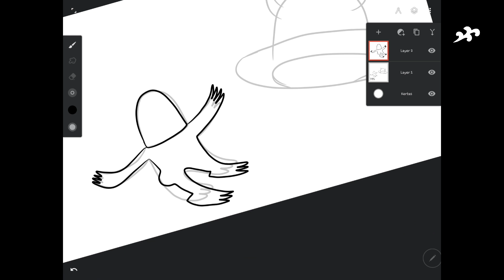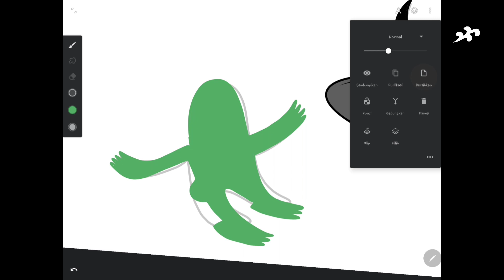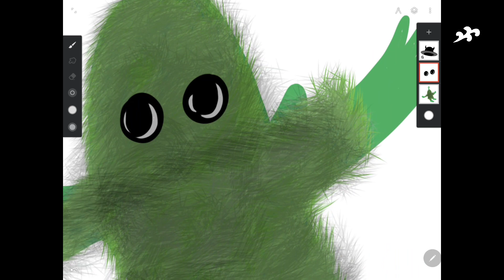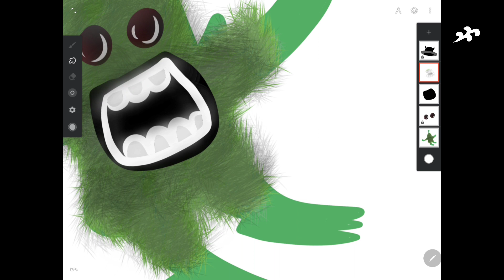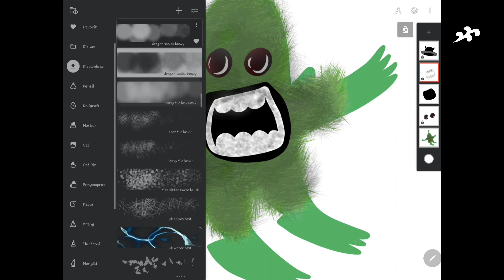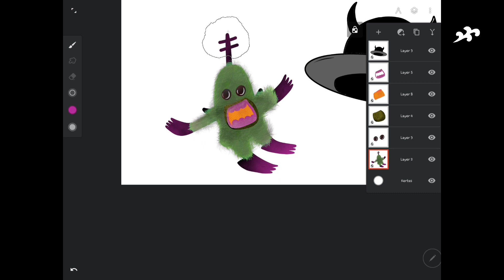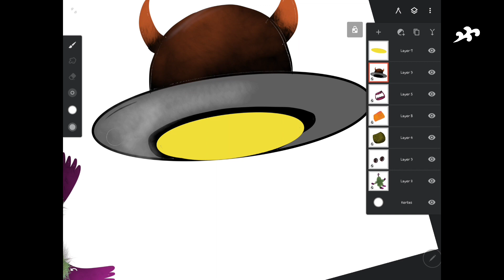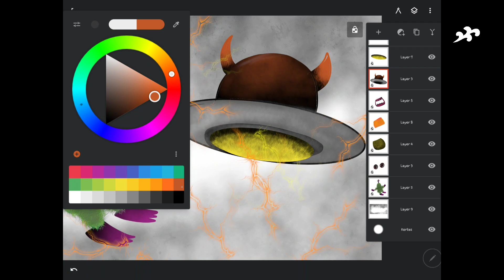drawing alien hoax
Kabar bohong atau hoax menimbulkan keresahan masyarakat. Bahkan, muncul spekulasi dan kekhawatiran akan terjadi sesuatu di kemudian hari dari hoax yang beredar.
Bahkan, informasi hoax pernah membuat masyarakat internasional gempar. Mulai dari kemunculan crop cirle hingga autopsi alien.
Berikut  daftar informasi hoax yang dikutip  dari Herald Sun:

Invasi Alien
Kabar keberadaan Alien di bumi masih menjadi polemik hingga saat ini. Bahkan, banyak akademisi dunia dari berbagai bidang terus mencoba membuktikan keberadaan alien.
Hingga pada tahun 1938, beredar kabar alien melakukan invasi di bumi dan menimbulkan kepanikan. George Orson Welles dikenal karena siaran drama radionya pada 30 Oktober 1938 dengan cerita The War of the Worlds karya H. G. Wells. Bumi diserang makhluk Mars!
Drama itu disampaikan sedemikian rupa hingga kedengarannya seperti sebuah siaran berita kontemporer ini menimbulkan kepanikan sejumlah besar pendengarnya. Welles pun panen kecaman dari masyarakat dan media lainnya.
Otopsi Alien
Masih seputar Alien, pada 8 Juli 1947 silam, insiden menghebohkan terkait unidentified flying object (UFO) terjadi di Roswell, New Mexico.
Di tengah badai besar, ditemukan sebuah pesawat berbentuk mirip piring terbang, kondisinya rusak parah. Ada tiga jasad mirip manusia berpakaian metalik di sekitarnya.
Seorang pebisnis Inggris mengklaim menemukan film lawas yang diklaim merekam detik-detik kecelakaan pesawat di Roswell. Ia juga mengklaim mendapatkan rekaman otopsi jasad alien.
Pada tahun 2006, si pebisnis mengaku film tersebut tidak asli alias hoax, melainkan rekonstruksi rekaman yang pernah ia lihat.